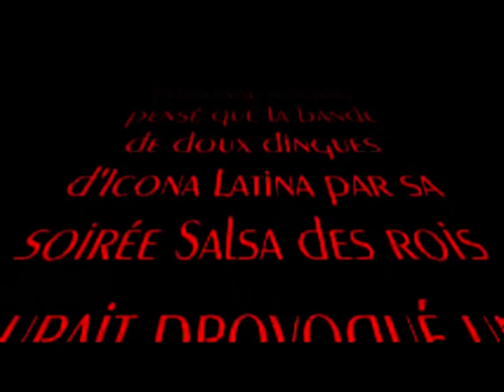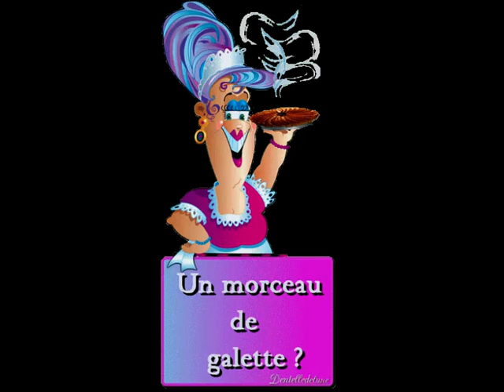Icona Latina Auxerre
Soirée de la Salsa des rois le 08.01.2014 version longue !!!